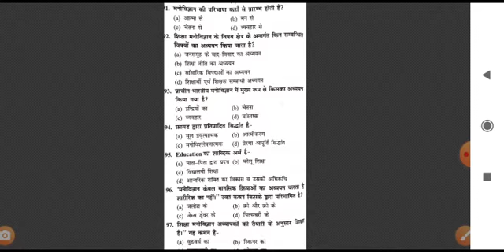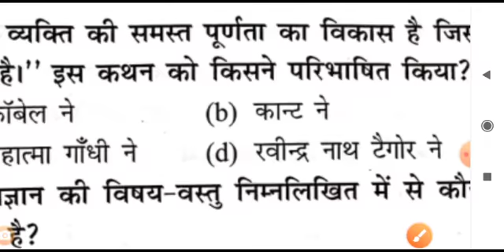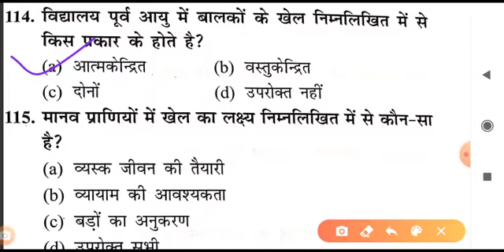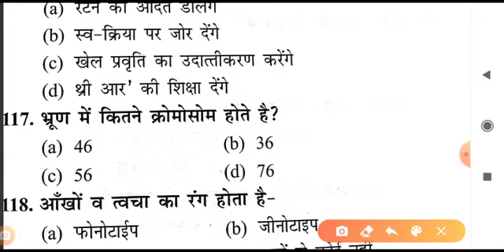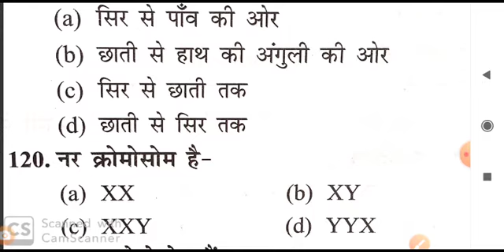शिक्षक भर्ती-2019 बाल विकास एवं शिक्षण शास्त्र 30 कठिन प्रश्न प्रैक्टिस सेट -4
about this vidio:-हेलो दोस्तो आप सभी का स्वागत करता हूं,आपके अपने यूटूब चैनल NP Teaching Classes पे दोस्तो आज लेकर आये हैं बाल विकास एवं शिक्षण शास्त्र के 30 महत्वपूर्ण कठिन प्रश्न प्रैक्टिस सेट -4 के अंतर्गत तो दोस्तो वीडियो पूरा अंत तक देखना।
         धन्यवाद